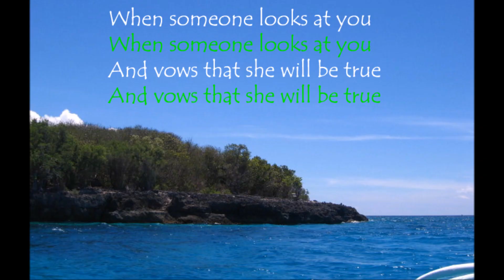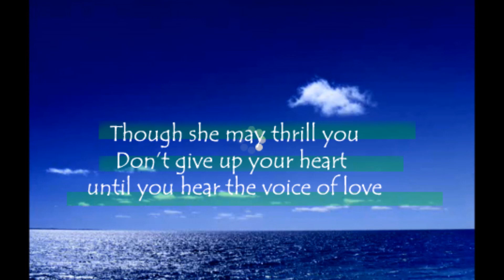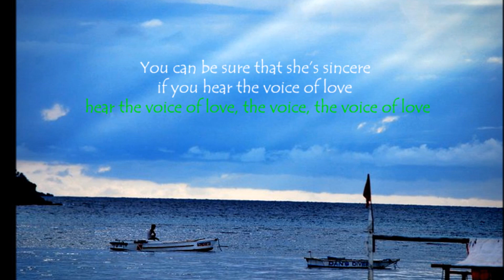THE VOICE OF LOVE - Johnny Nash with lyrics